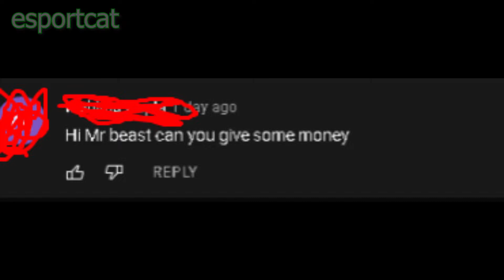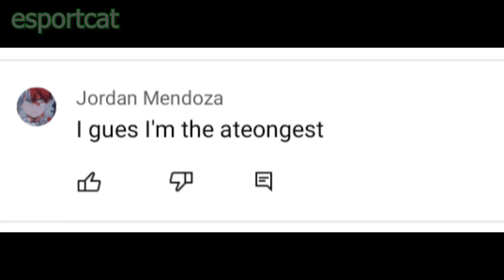Youtube COMMENTS be like...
i spent like way too long on this video
software i use: Adobe premiere pro, Adobe after effects, Blender, Gimp
Discord Server (please join for cookie)
Songs:
mr.lucky
Daisy Circuit Mario Kart Wii Music
Birabuto Kingdom
Streetpass Mii Plaza Theme Full Medley
Djjaner - Metal Crusher Rmx v2 _Loop_ - Undertale
French Accordion - Traditionell Musette.
Sad Song - Super Mario RPG
Super Mario RPG - Victory Theme  - Music HD
TMNT IV Turtles In Time - Big Apple, 3 A.M. [Remastered]
Mario RPG Bowser
SuperTux OST - TreeBoss
Malo Mart Theme - The Legend of Zelda Twilight Princess
backroom labyrinth
Hans Zimmer - Mountains (Interstellar Soundtrack)
Mario RPG Bowser
Gorillaz - 19-2000 HQ audio
Pokemon BlackWhite - Battle! World Champion Final Music (HQ)
Doom OST - E1M1 - At Doom_s Gate
Mario RPG Bowser (yes again)
Kirby's Adventure (NES) Music - Unused Theme
DuckTales Music (NES) - Transylvania (Prototype Alternate)
Training Course - Yoshi's Island
06. Shop Channel Title
Passenger Let Her Go (Official Video)
Birabuto Kingdom
Waterflame - The race around the world
title: Youtube COMMENTS be like...